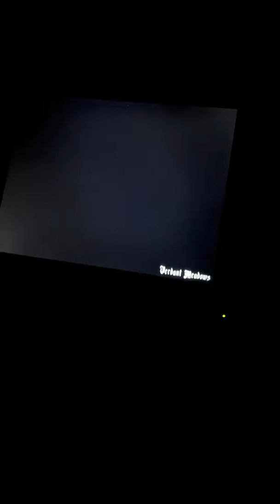gta sa part 2